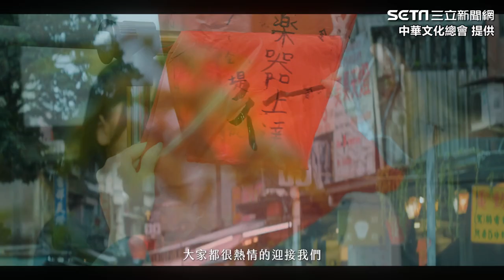「橘色惡魔」來台紀錄片曝光 小橘子甜喊「最喜歡台灣了」｜三立娛樂星聞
中華文化總會 提供